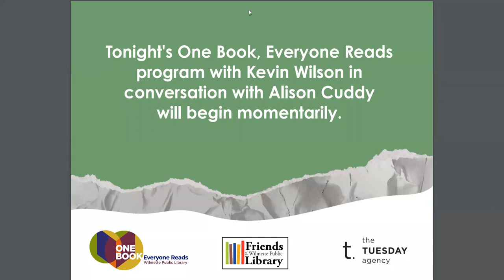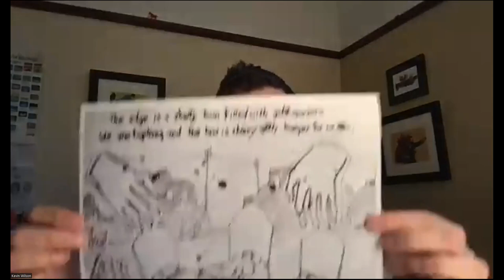One Book, Everyone Reads: Kevin Wilson in Conversation with Alison Cuddy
Kevin Wilson and Alison Cuddy discuss Mr. Wilson's novel, "Now is Not the Time to Panic.”

One Book, Everyone Reads is generously funded by the Friends of the Wilmette Public Library. To help support One Book, Everyone Reads and other library programs and initiatives, donate to the Friends and shop our bookstore, Books Down Under, on the lower level of the library.

One Book, Everyone Reads is Wilmette Public Library’s annual community-wide reading and book discussion series. Librarians choose a book and encourage the community to read the selected title and deepen their understanding with a series of related events and book discussions. Each year, the author of the book visits the library community in the series' signature event.

The Wilmette Public Library would like to thank The Tuesday Agency (@tuesdayagency) for their generosity throughout this event.